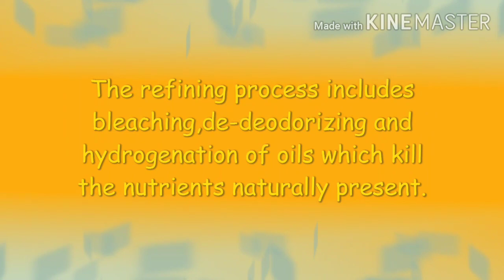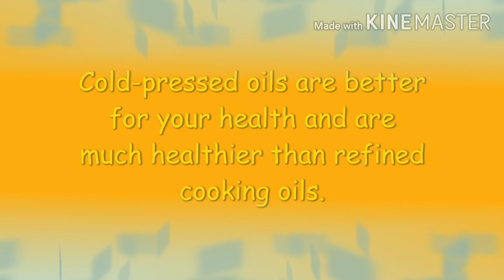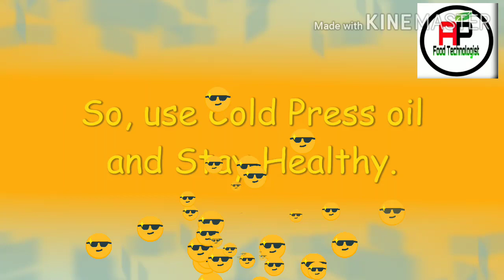Cold Press Oils Vs Refined Oils..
This video is all about which oil oil is beneficially to consumption and health point of view.Here comparison between Clod Press Oil and Refined Oils shown.